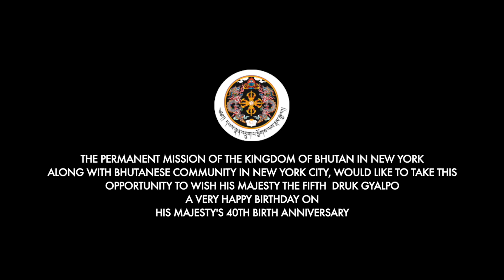Karma Jerry - Dhew Sanjja Dance || K5 40th Birth Anniversary || New York City 2020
On the joyous of the 40th Birth Anniversary of our Druk Gyalpo
The Permanent Mission of Bhutan to United Nation in New York and the Bhutanese Community in New York city celebrated His Majesty's 40th Birthday. PALDEN DRUKPA GYALO.

Camera/Video by - Tshering Sam
Edited - Tsheringsamfilmsofficial

Sound/Audio  - Pema Namgyal & Kinley James